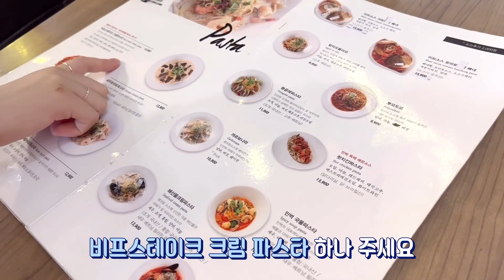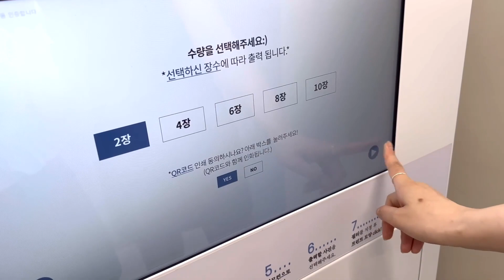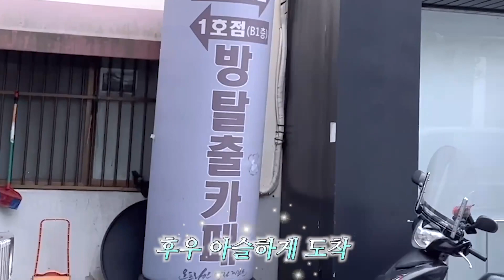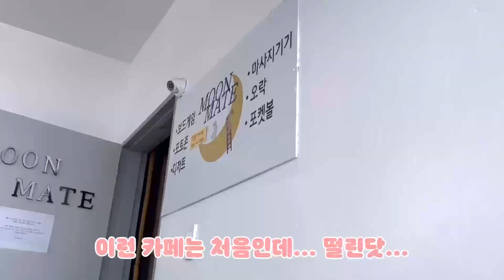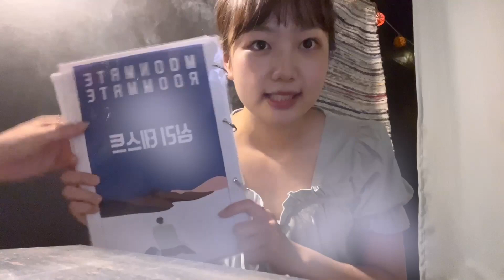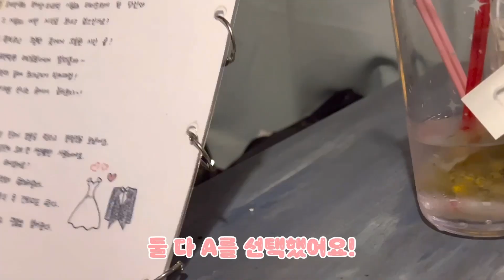놀 줄 아는 😎05년생들의 건대 데이트!💙 / 건대 놀거리추천💭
채소분들 제가 드디어 기말고사가 끝났습니다 ㅠㅠ
그래서 오늘은 시험 끝난 당일 젤 친한 친구랑 노는 브이로그를 찍어봤어요!
오늘영상도 끝까지 봐주세요~
그럼 즐거운 하루 되세요
다음 영상은 더 좋은 영상으로 찾아뵙겠습니다~!